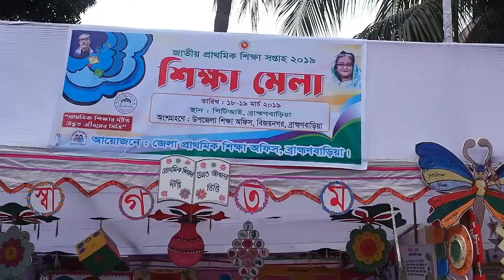বিজয়নগর উপজেলার স্টল।শিক্ষা উপকরণ মেলা। মিনা মেলা। educational materials fair. meena mela.bijoynagar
🗣ভিডিওটিতে যা যা আছে-
বাংলাদেশে প্রতি বছর জাতীয় প্রাথমিক শিক্ষা সপ্তাহ উপলক্ষে প্রথমে ইউনিয়ন পর্যায়ে, এরপর উপজেলা পর্যায়ে এবং জেলা পর্যায়ে শিক্ষা মেলা অনুষ্ঠিত হয়। এই মেলা শিক্ষা উপকরণ মেলা বা মিনা মেলা নামে পরিচিত। এই ভিডিওটিতে দেখানো হয়েছে ব্রাহ্মণবাড়িয়া জেলার  বিজয়নগর উপজেলার অন্তর্ভুক্ত সকল প্রাথমিক বিদ্যালয়ের তৈরিকৃত সকল আকর্ষণীয়  শিক্ষা উপকরণ। আশাকরি ভিডিওটি দেখে অনেক ভালো লাগবে এবং এরকম সুন্দর সুন্দর উপকরণ তৈরি করে আপনাদের বিদ্যালয় ব্যবহার করতে পারবেন।